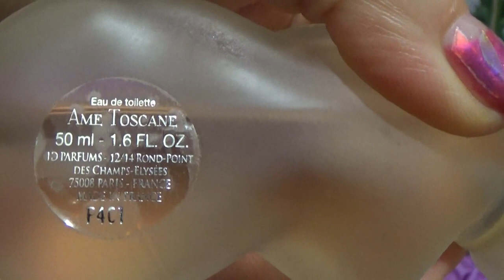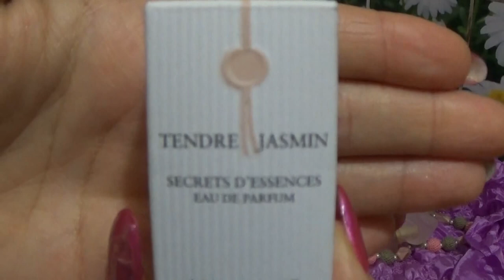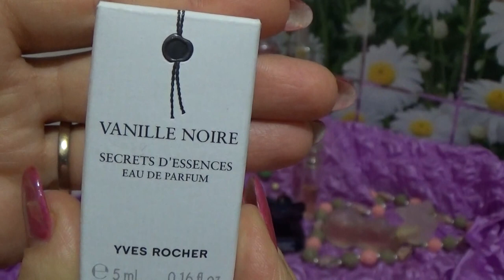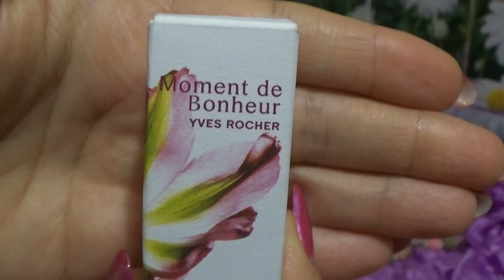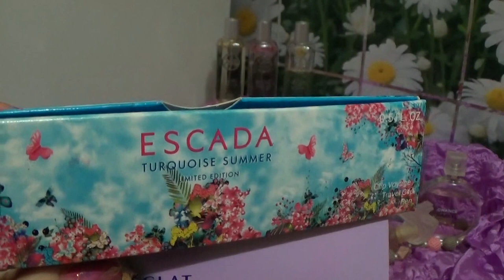ВСЕ МОИ АРОМАТЫ 3 серия (ИВ РОШЕ, И ДРУГИЕ...)